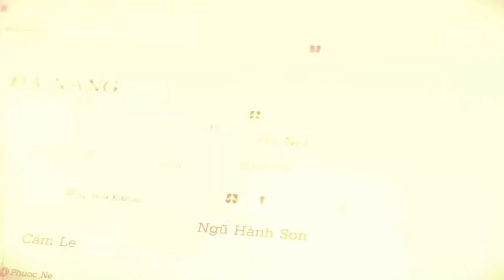Black Ops 2 - Спасти рядового Вудса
Прохождение COD - Black Ops 2
Да действительно, что-то произошло с видео,при записи такого небыло.